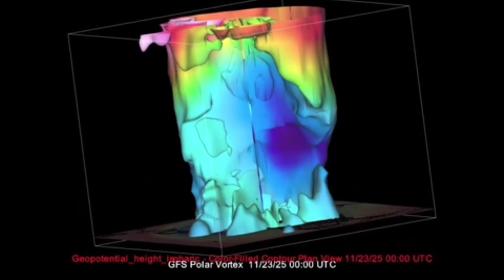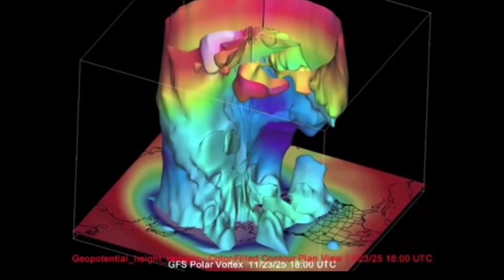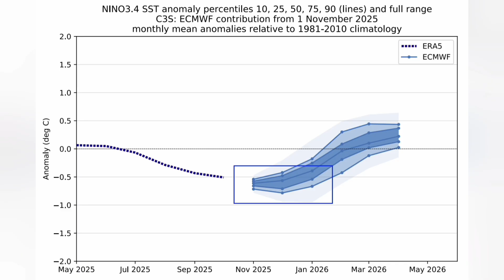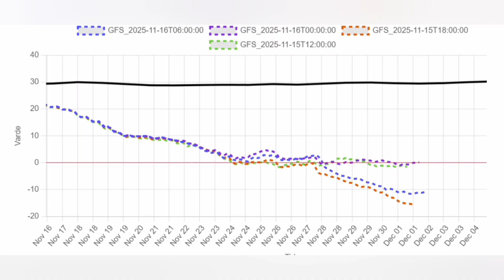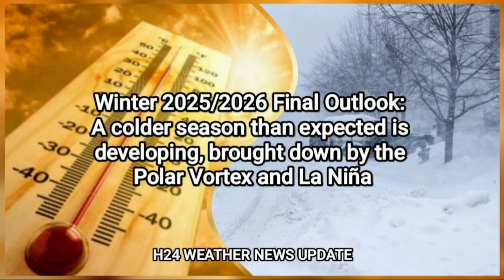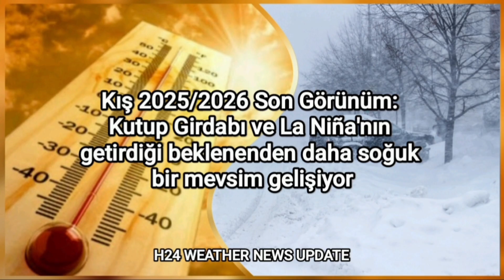Winter 2025/2026 Final Outlook: A colder season than expected is developing.....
Winter 2025/2026 Final Outlook: A colder season than expected is developing, brought down by the Polar Vortex and La Niña

Comprehensive Meteorological Assessment: Winter 2025/2026 Northern Hemisphere Outlook
Executive Summary
The meteorological prognosis for the Northern Hemisphere Winter of 2025/2026 has undergone a substantial and thermodynamically significant revision as of mid-November 2025. While initial long-range guidance issued in September and October favored a canonical, mild trajectory influenced heavily by background climatological warming and a burgeoning La Niña, recent atmospheric data indicates a "major shift" in the hemispheric circulation pattern. The developing scenario is no longer defined principally by a stable oceanic forcing event, but rather by a rare, high-magnitude destabilization of the Stratospheric Polar Vortex (SPV) coinciding with a rapidly decaying La Niña event.
Current analysis suggests that the winter season will be "front-loaded," characterized by a high-latitude blocking regime that facilitates the southward displacement of Arctic air masses into the temperate mid-latitudes of North America and Europe. This pattern change is driven by the interaction of a Sudden Stratospheric Warming (SSW) event—forecast to occur in late November, a historically anomalous timing—and a weak La Niña base state that lacks the strength to enforce a coherent zonal jet stream. The result is a forecast that favors severe cold and snowfall anomalies commencing in December 2025 and persisting through January 2026, deviating significantly from the warmer forecasts released earlier in the autumn.
This report provides an exhaustive technical analysis of these macro-scale drivers. It dissects the fluid dynamics of the stratospheric-tropospheric coupling, evaluates the oceanic heat content and its interaction with atmospheric teleconnections, and provides detailed regional impact assessments for the United States, Canada, and Europe.
I. The Climatological Context and the "Major Shift"
To understand the trajectory of Winter 2025/2026, one must first analyze the baseline conditions and the deviation that occurred in the forecast models during November 2025. The atmosphere is currently in a state of flux, transitioning from a predictable, ocean-driven pattern to a more volatile, atmosphere-driven regime.
1.1 The Initial Baseline: The "Mild" Assumption
Earlier forecasting cycles, particularly those from September and October 2025, relied heavily on the presence of a developing La Niña. Historically, La Niña events (the cool phase of the El Niño-Southern Oscillation, or ENSO) are associated with a retracted Pacific Jet Stream, leading to colder conditions in the northwestern United States and western Canada, but generally milder, drier conditions across the southern tier of the U.S. and variable, often westerly-dominated flows across Europe. Consequently, early guidance projected a winter defined by "mostly mild" temperatures, with the Eastern United States and Western Europe expected to remain on the warm side of climatological averages due to the prevalence of a positive North Atlantic Oscillation (NAO) and the background signal of global warming.
1.2 The November Correction
The "major shift" identified in final winter updates is predicated on new model trends that emerged in mid-November. These trends revealed two critical failures in the initial assumptions:
The Weakness of La Niña: The La Niña event did not strengthen as anticipated. Instead, it remained weak and is projected to fade toward ENSO-neutral conditions (La Nada) by mid-to-late winter. A weak La Niña acts as a porous barrier to cold air outbreaks, unlike a strong La Niña which typically locks cold air in the Arctic.
Stratospheric Instability: The detection of a robust signal for Sudden Stratospheric Warming (SSW) in late November fundamentally altered the dynamical forecast. An SSW event disrupts the polar vortex, often reversing the zonal winds and forcing high-pressure blocking patterns (such as the Greenland Block) that direct cold air southward.
The convergence of these factors has led forecasting centers to abandon the "mostly mild" narrative in favor of a forecast that highlights "pockets of wild" and significant early-season cold, particularly for the Central and Eastern United States and Northern Europe.
II. Stratospheric Dynamics: The Primary Driver
The most significant meteorological feature of the Winter 2025/2026 forecast is the behavior of the Stratospheric Polar Vortex. This large-scale cyclonic circulation, located approximately 30 kilometers above the Earth's surface, governs the confinement of cold air at the pole. Its collapse is the primary mechanism behind the anticipated severity of the coming winter.